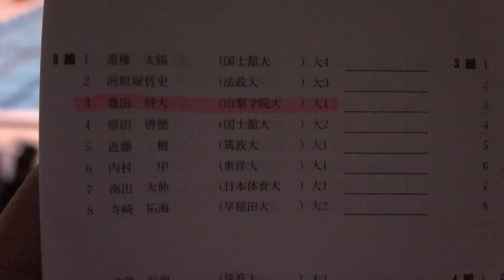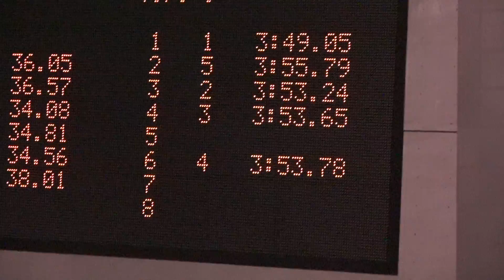豊田将大 男子 400m自由形 第39回関東学生冬季公認